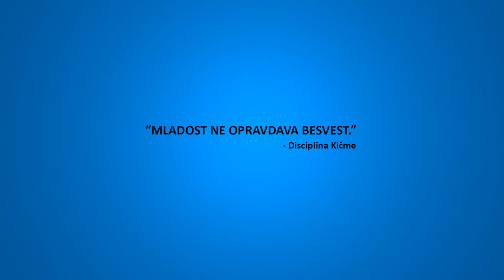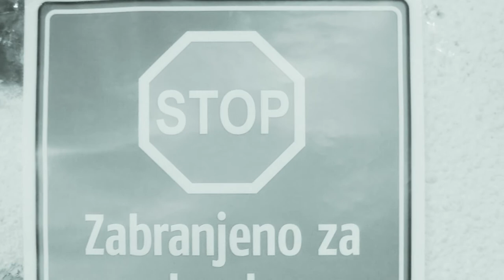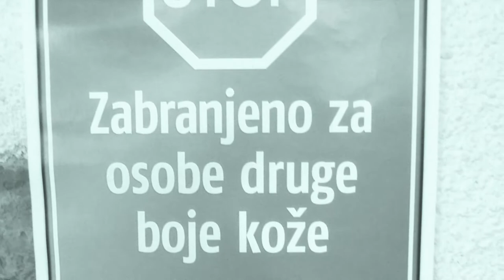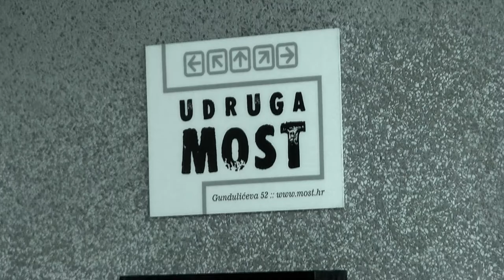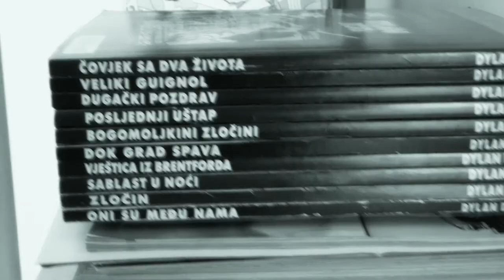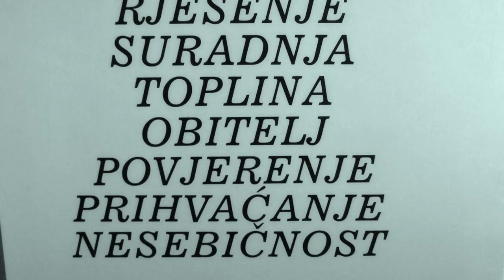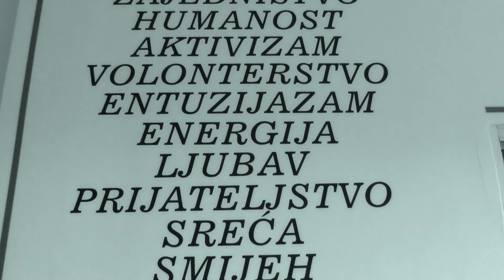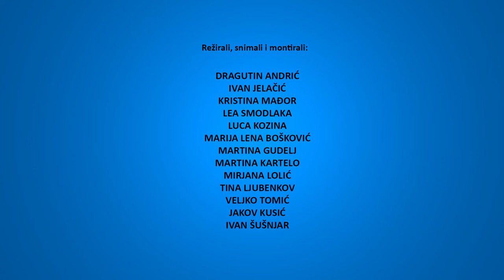Ipak ima nekoga - Tjedan jednakosti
"Ipak ima nekoga" naziv je 16-minutnog dokumentarnog filma nastalog na radionici koja se održavala u Info zoni.

Ivan Bogdanović, mladić kojeg sljepoća nije omela u studiranju i aktivizmu, priča o svojim uspjesima i izazovima. Blanka Čop iz udruge Cenzura plus priča o djelovanju udruge, prepoznavanju diskriminacije te o promjenama u području prava ulaskom Hrvatske u Europsku uniju. Amalija Hrepić Gruić iz udruge MoSt priča o predrasudama prema beskućnicima te djelovanju udruge u području rada s beskućnicima.

Redatelji, snimatelji i montažeri polaznici su radionice: Dragutin Andrić, Ivan Jelačić, Ivan Šušnjar, Jakov Kusić, Kristina Mađor, Lea Smodlaka, Luca Kzina, Marija Lena Bošković, Martina Gudelj, Martina Kartelo, Mirjana Lolić, Tina Ljubenkov i Veljko Tomić. Voditelj radionice bio je Erik Lončar.

Aktivnosti Info zone u sklopu Tjedna jednakosti provode se u sklopu projekta "U ime jednakosti" koji realiziraju Centar za mirovne studije, Cenzura Plus - Udruga za promicanje ljudskih prava i medijskih sloboda i Mreža mladih Hrvatske - Croatian Youth Network, a financira Europska unija.